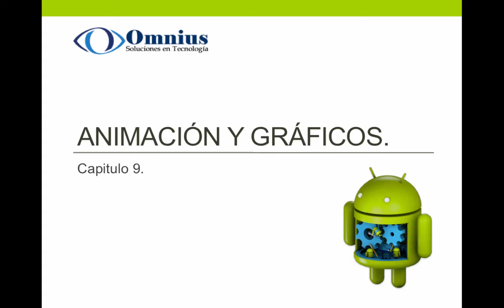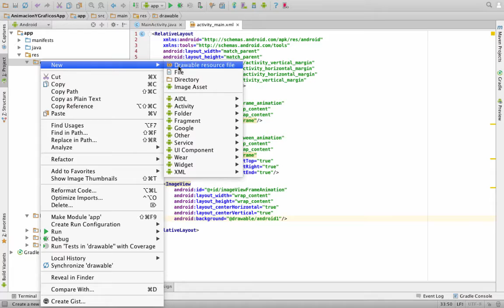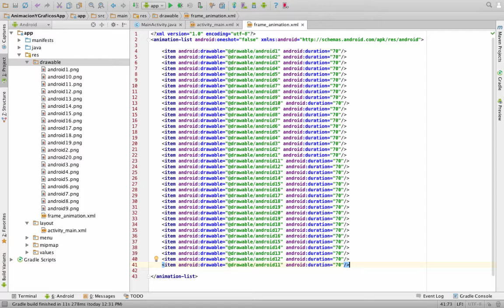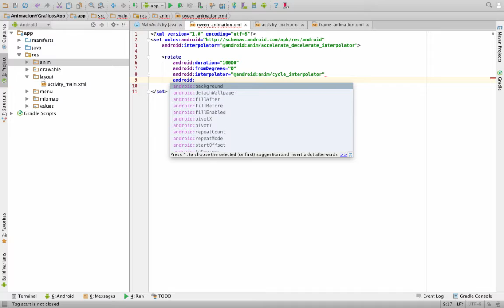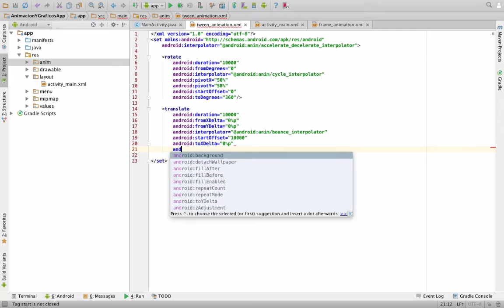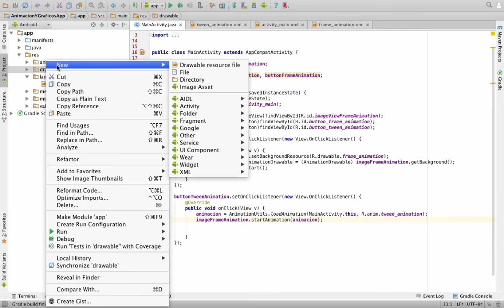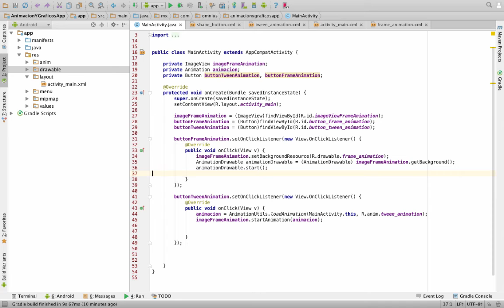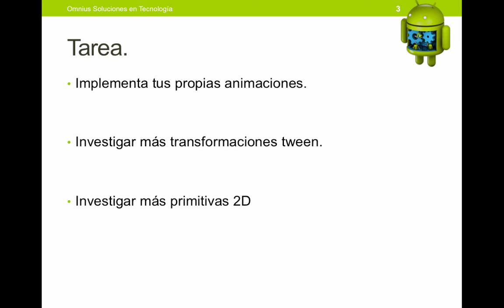9. Animación y gráficos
9.1. Animación cuadro a cuadro (Frame animation) Página
9.2. Animación sincronizada (Tween Animation). Página
9.3. Trabajar con gráficos 2D Página